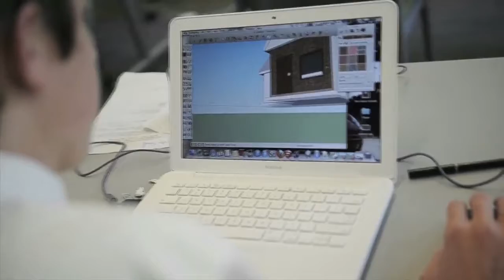Students' designs develop into 3D products in lab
Students must accurately develop a design then sent to a 3-D printer which then prints it out using thin cords of plastic from spools, also used to make Lego’s, in the product design class at Currey Ingram Academy in Brentwood, Tenn. on Aug. 4, 2013.